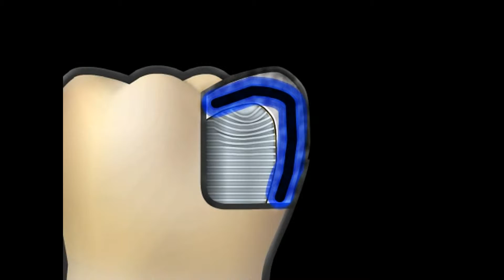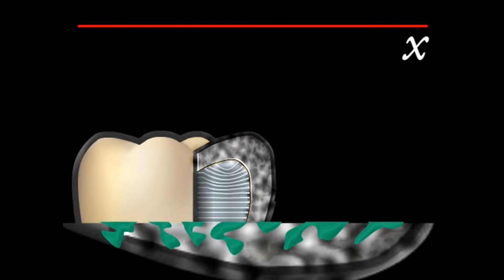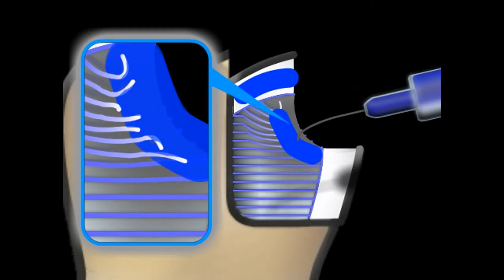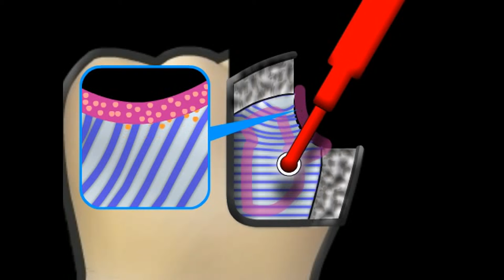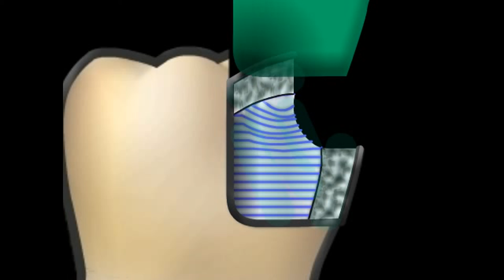Bonding - lepici procedury u keramiky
Spojovani je vyraz, ktery v zubnim lekarstvi pouziva pro popis lepici procedury u keramiky a/nebo umelych vyplni. Oproti postupu cementovani musi byt pri postupu lepeni vsechny slepovane povrchy specialne upravene. Jednotlive kroky budou nyni vysvetleny.